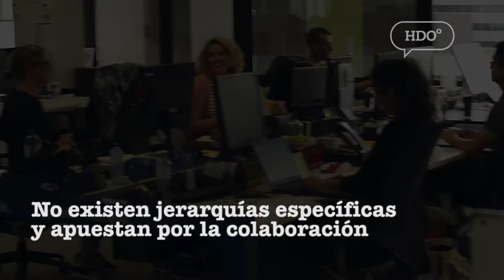I LOVE MY WORK Report | ADIDAS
Este mes de Febrero queremos celebrar el amor por el trabajo, por lo que decidimos reconocer a aquellas empresas que se preocupen por la felicidad de sus trabajadores.

ADIDAS es un nombre que representa competencia en todos los sectores de deporte en todo el mundo. La empresa busca gestionar el talento, evaluar el rendimiento, medir la formación, dar retribuciones adecuadas y mantener una comunicación interna fluida.

Adidas asume a sus trabajadores como un colectivo. No existen jerarquías específicas siempre buscando la participación.

Su cultura consta de cuatro pilares: las personas, el planeta, los productos y las alianzas.

Su cultura apuesta por la diversidad, la integración y el aprendizaje

Nos preguntamos. ¿Qué tan posible es mantener lo imposible?